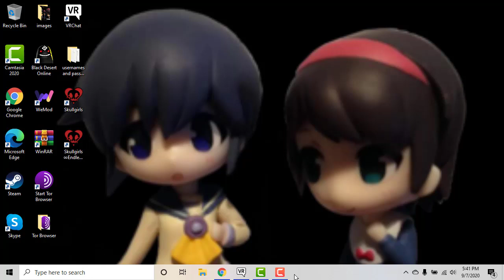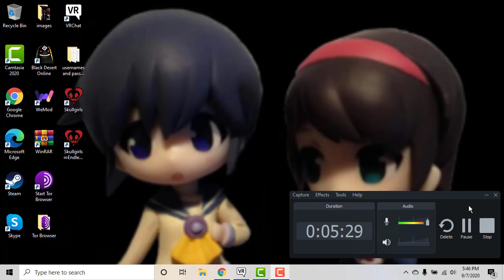Corpse Party game review